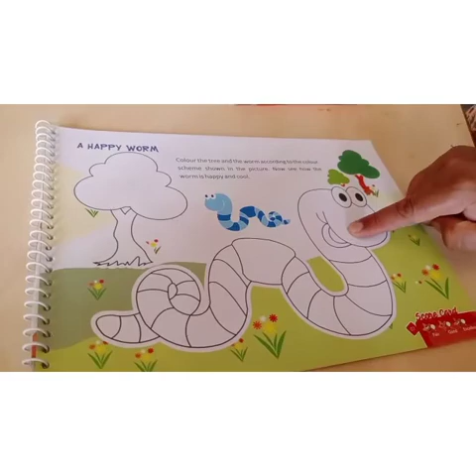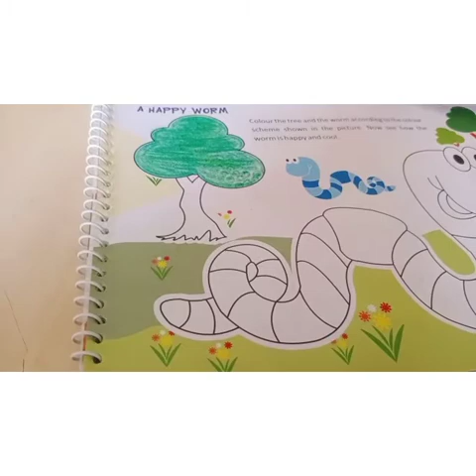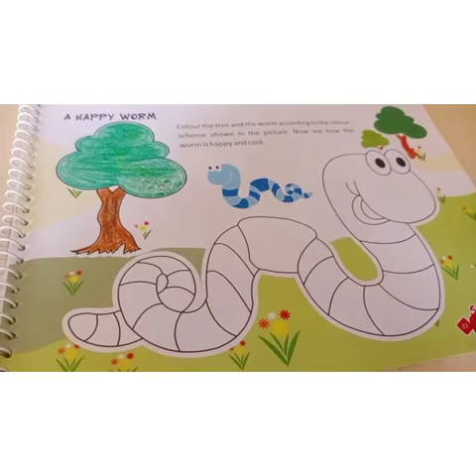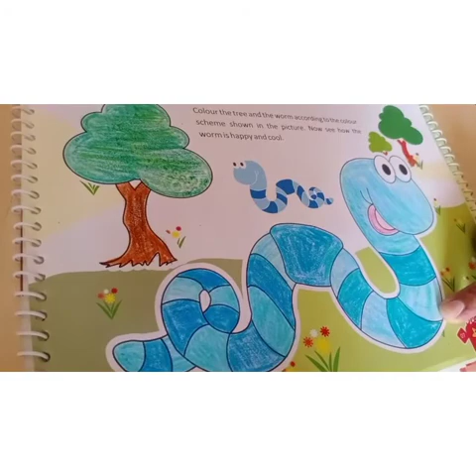HAPPY Worm class-1